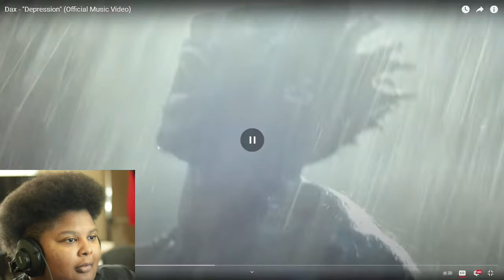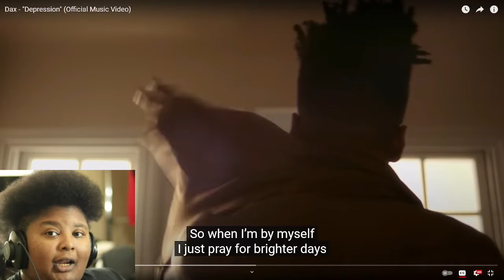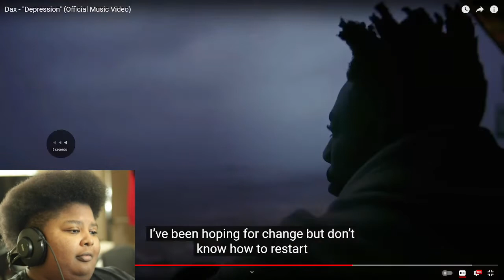Dax - Depression | Reaction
YouTube : A tomboy games / A tomboy reacts